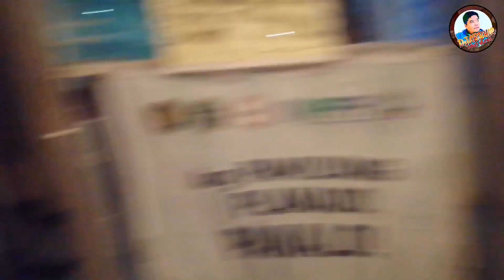BAE AMBACON 2022 THE CORONATION NIGHT | DjAbbhie Pro Vlog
Thank you for trusting my pitik mga ka vlogger ka vlogguys